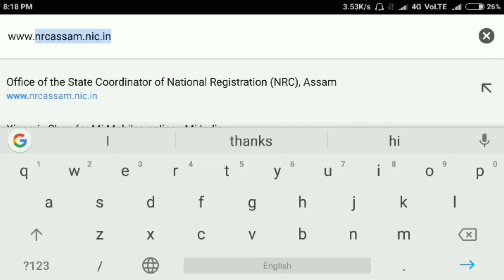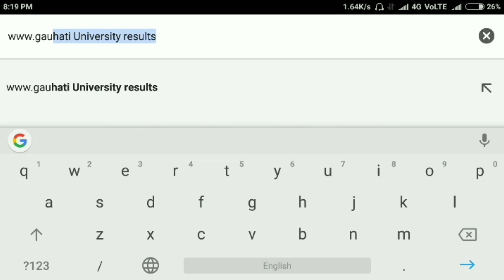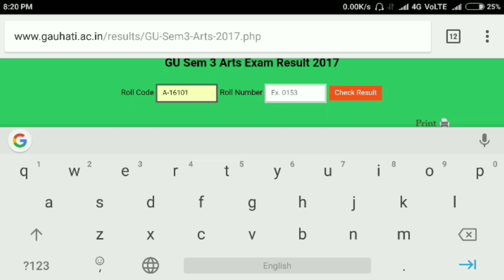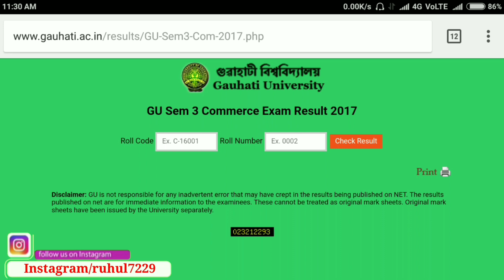B A TDC 3rd SEM Results ARTS/COMMERCE/Science Gauhati University | Arrear 3rd SEM Results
GU Arrear Sem 3